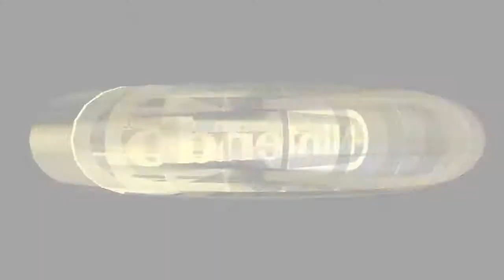1964 r146 (01.09.2012)(720 Test)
Used plugins:
Glide64 'Final' Date: Dec 29 2011
Azimer's Audio 0.40 Beta 2
N-Rage Input Plugin V2(1964 Input) 2.1 rc3
None (System Default RSP Plugin)